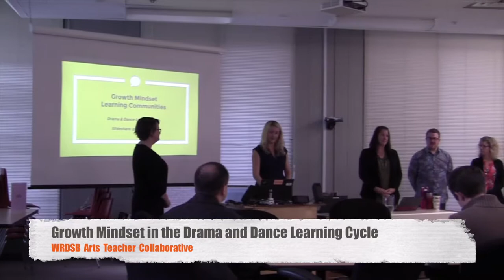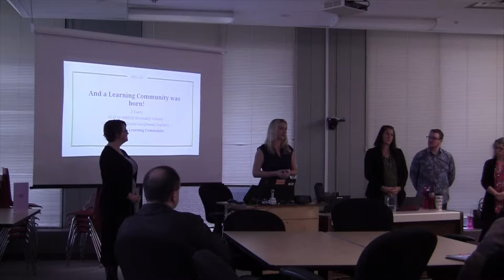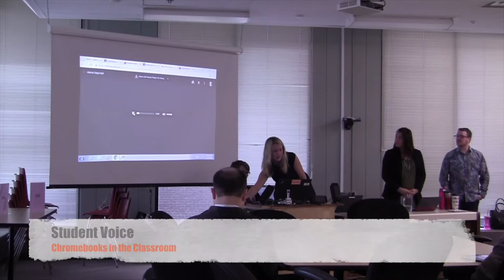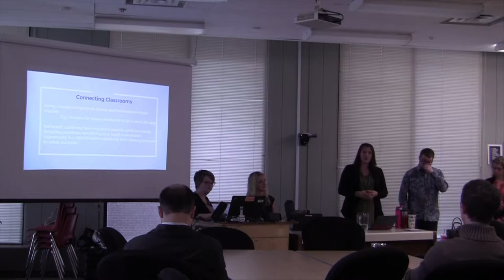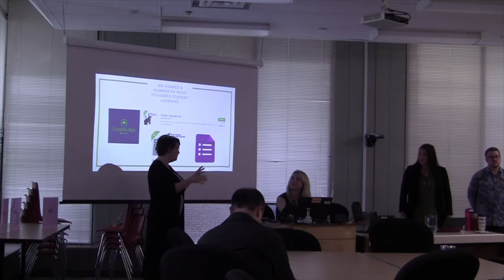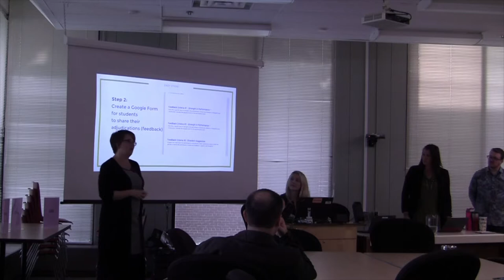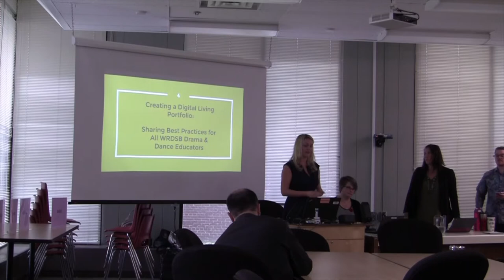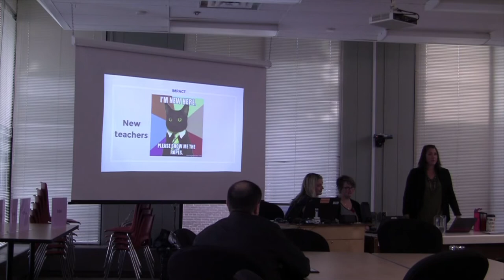DLS - Growth Mindset in the Arts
The video, from the fall 2016 Digital Learning Symposium, WRDSB Drama and Dance Teachers share an in depth look at growth mindset and leveraging digital tools in the Arts curriculum.